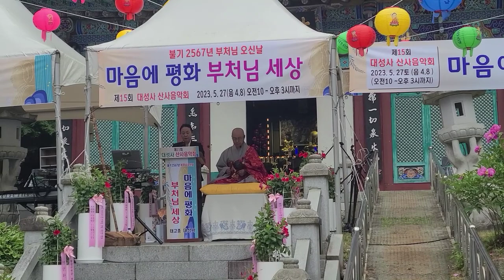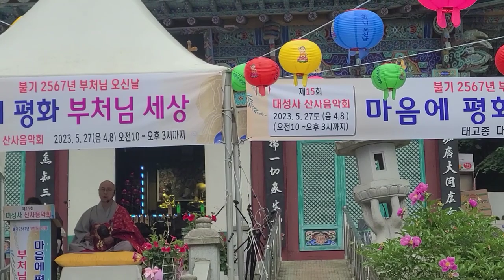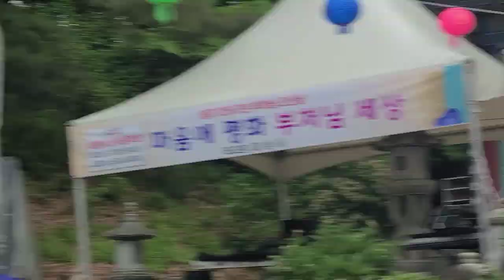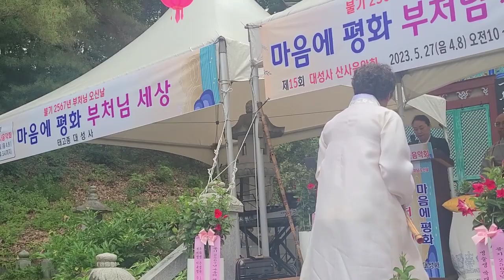혜철스님 법문-불기2567년 옥천대성사 봉축법회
2023년 5월27일(불기 2567년) 충북 옥천군 대성사에서 열린 부처님 오신날
봉축대법회, 주지 혜철스님의 법문입니다.